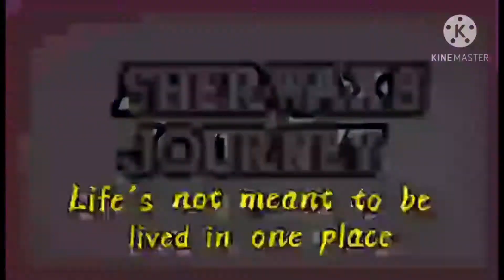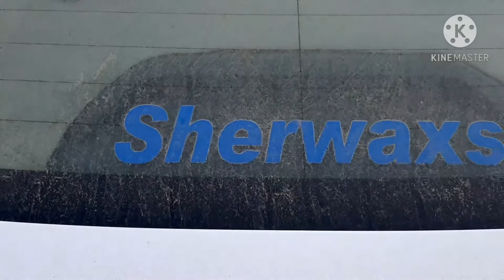car wash si corola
@sherwaxsjourney9779 .guys labas muna tayu para mag pa hugas sa kotse ko marumi na at sabay gala sa city ng riyad,pls subscirbe my youtube channel marami salamat